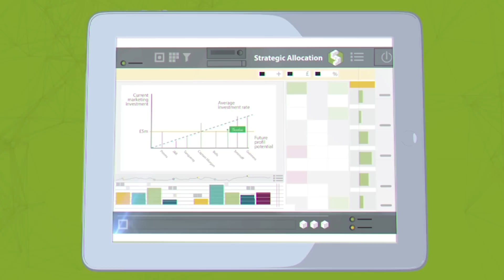Diageo 2017 Investor Conference highlights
In May 2017, Diageo held its Investor Conference in London. This is an opportunity for Diageo to provide an update on our strategy, focus areas and the progress we are making to achieve our performance ambition to investors.